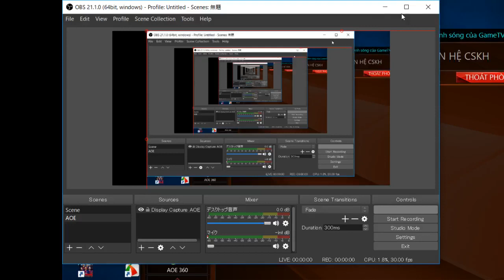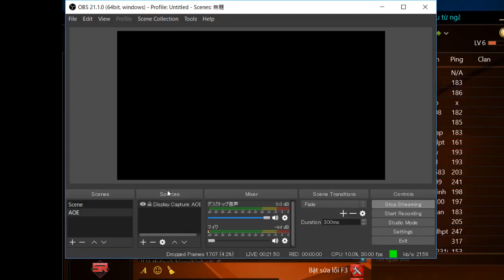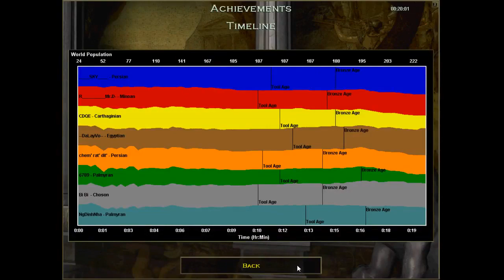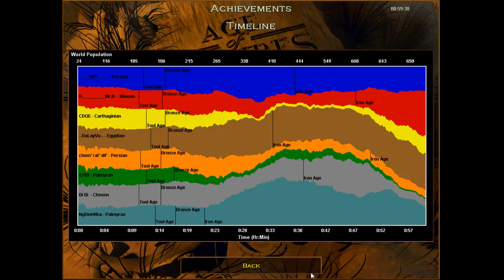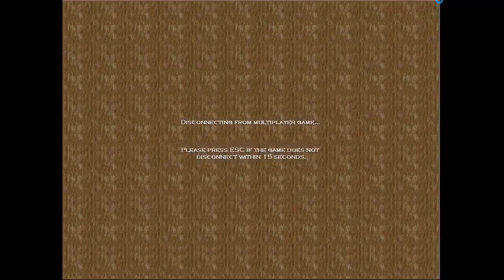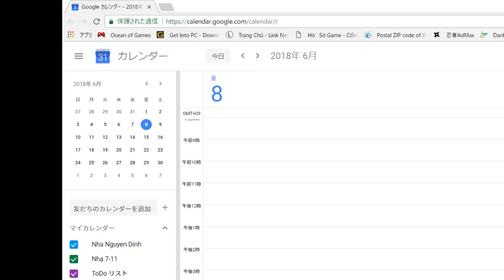Age of Empires #16 Random Room 1 GameTVPlus - NgDinhNha